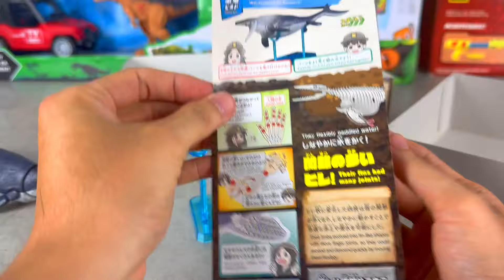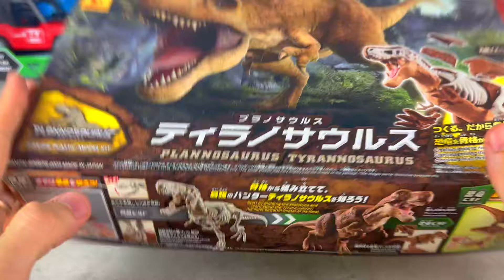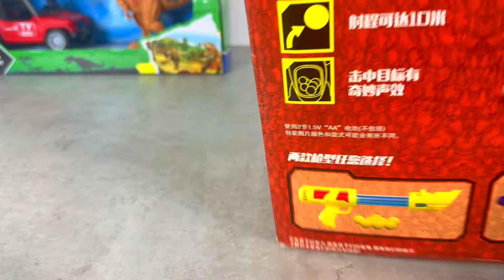Jurassic World Unboxing Review Asmr Dino Trucks Triceratops Mapusaurus Baryonyx Stegosaurus Dino Egg